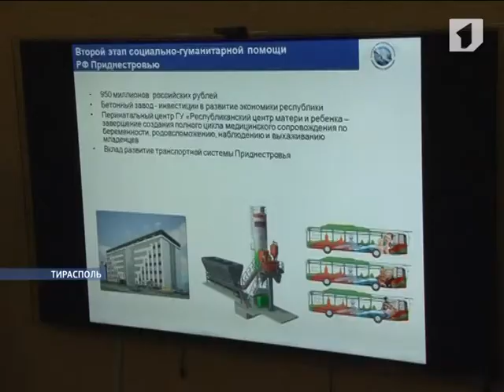В «Евразийской интеграции» рассказали о социальных объектах второго этапа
В Тирасполе прошла презентация социальных объектов второго этапа социально-гуманитарной помощи России Приднестровью по линии АНО «Евразийская интеграция». Это перинатальный центр в Тирасполе, бетонный завод в Бендерах и четыре современных троллейбуса. Представителям Правительства и СМИ показали и рассказали о ходе работ.